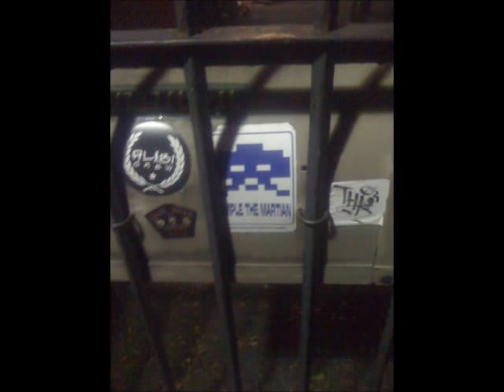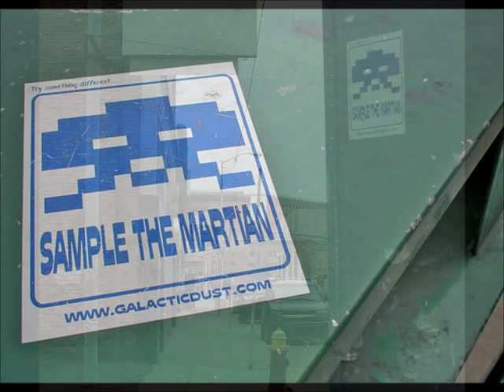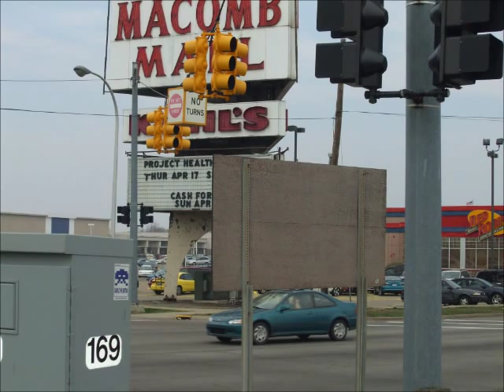IIIx06 Two Clicks by Sample the Martian (Detroit)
Nerdcore hip-hop video by midwest sAMPLE tHE mARTIAN IIIx06 Two Clicks from Detroit From album titled: Self-Made Loner. Can you pick up what I'm puttin' down? I've been down and out and climbed through the sounds